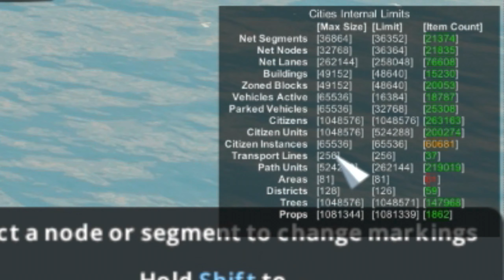"Valdez" - The Ring Road City in Cities: Skylines #047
Note: "City Quay" makes your Path Units shoots up, grinding your city to a halt, don't use it !!

Based upon YUMBL's suggestion that many real cities in the world are actually surrounded by a so called ring road and the fact I was 'done' with fixing disasters in Yakatorian Troubles and weasel my way in BoomTown, I decided to start totally FRESH. No limitations, the only thing that had to be done was laying out the first infrastructure using unlimited money for the first few episodes. Give a nice shout out to YUMBL for his idea that I will bring now in practice in this new series. His original video can be found here: